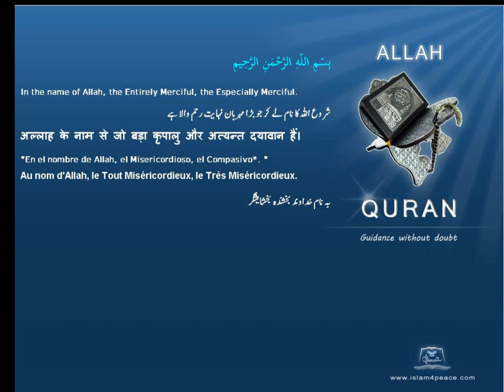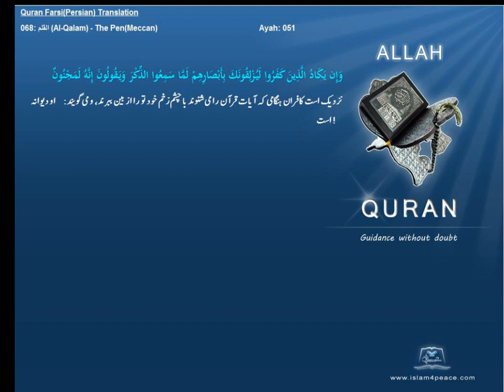Qruan Farsi Persian Arabic Translation 068 القلم Al Qalam The PenMeccanIslam4peace com